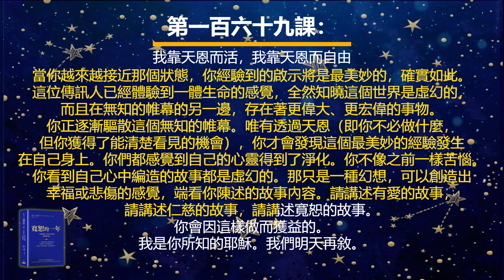耶穌釋義版的《寬恕的一年》之第一百六十九課：我靠天恩而活，我靠天恩而自由